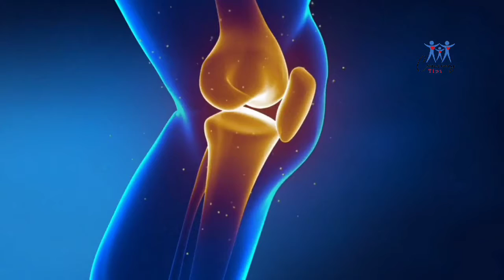Masturbation : Good or Bad? | how to get rid of masturbation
The query is, is masturbation dangerous to health? Anything done in overload is going to create a problem, human tendency is always like this that if you gain a pleasure, high out of something, you want to do it more and more, till it comes to a stage that it becomes your addiction and that is really harmful.